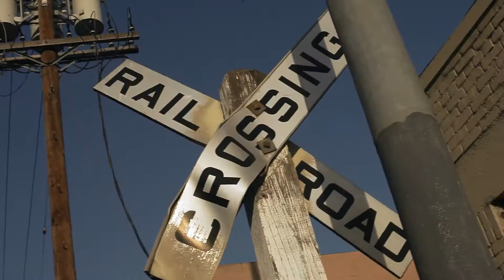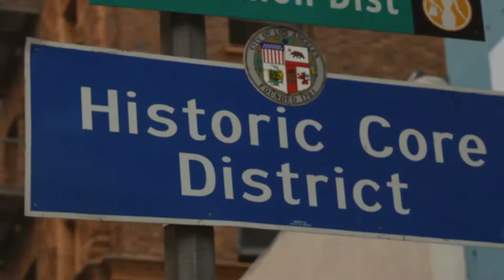Vigilant TV | Substance Abuse "Paper Tigers" ft. Percee P & Myka Nyne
This is the latest single titled "Paper Tigers"; from the Substance Abuse 2013 critically acclaimed full length album release titled "Background Music". This song features the Legendary Rhyme Inspector Percee P and Myka Nyne.

Additional Album Features Include:
Tash, KRS-One, Sadat X, MC Eiht, Percee P, Myka Nyne, and Max Julien

Video Produced By: RCKLSS ABNDN FILMS
Shot By: Travis Nelson
Cut By: Michael T. Marlett (dj eMpTy)